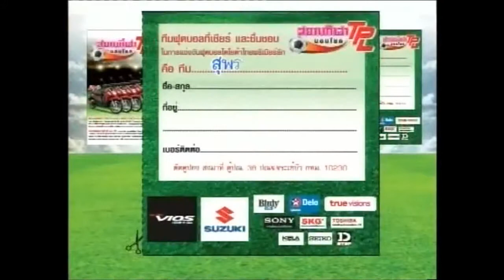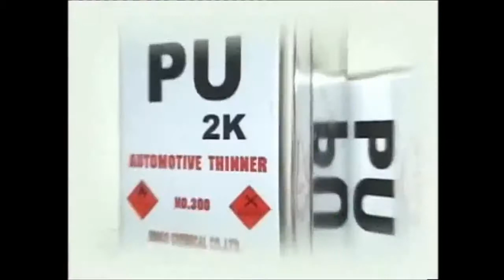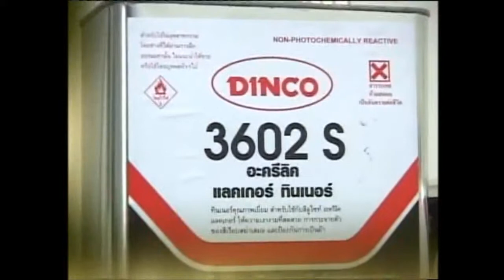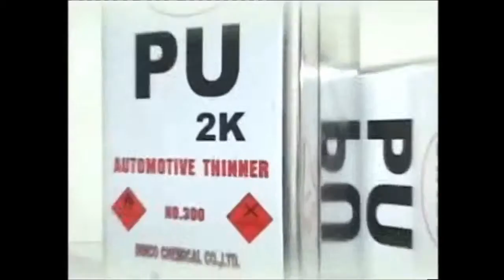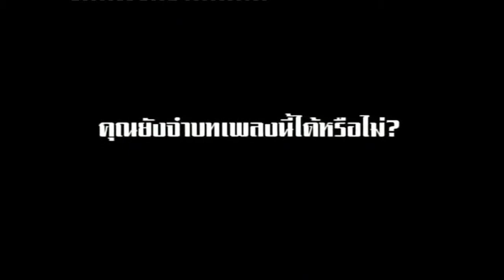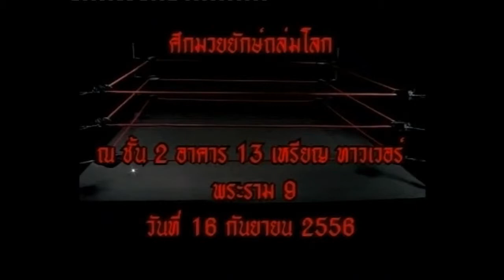Singwancha Sep2013 part2